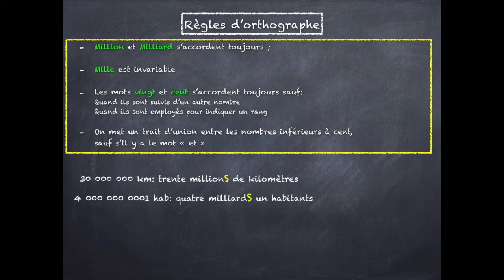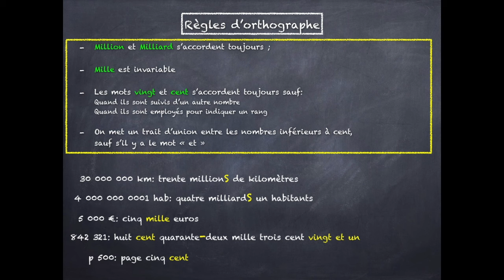Règles d'orthographe pour écrire les nombres